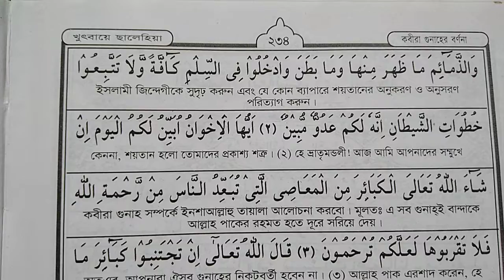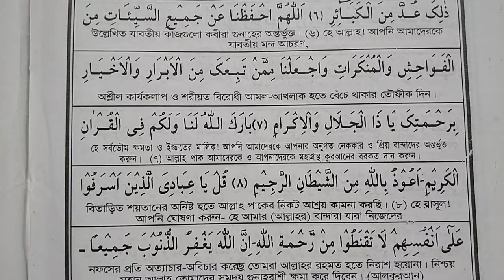যিলহজ্জ মাসের চতুর্থ খুতবা। কবিরা গুনাহের বর্ণনা। কবিরা গুনাহ কি কি। জুমার জন্য খুতবা।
কবিরা গুনাহের বিবরণ। বড় বড় গুনাহের বিবরণ।  যিলহজ্জ মাসের চতুর্থ খুতবা।